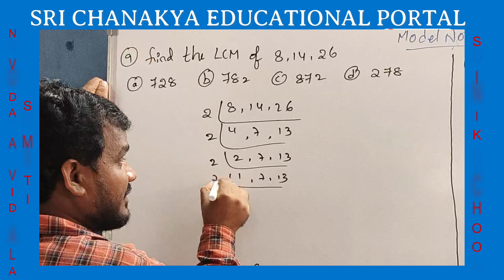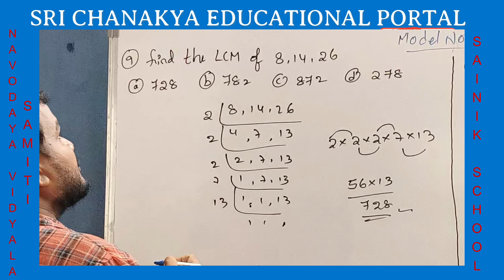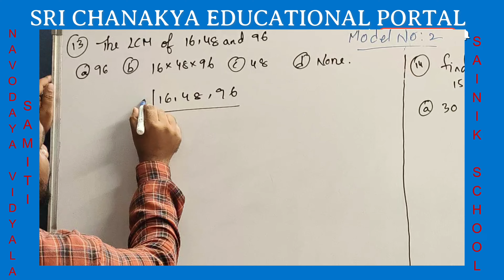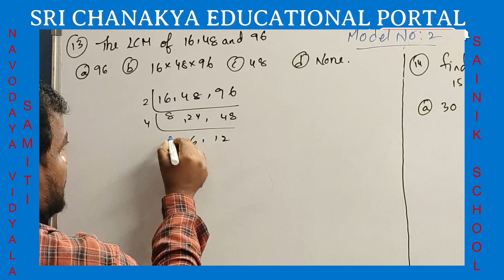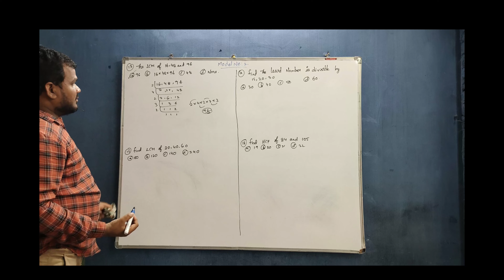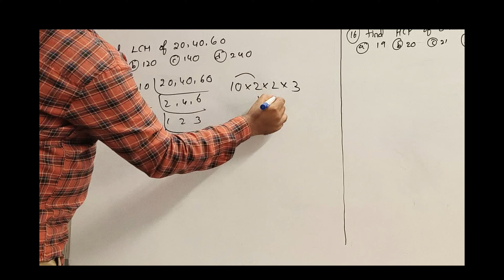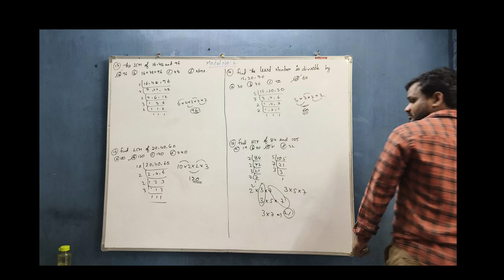NAVODAYA VIDYALAYA SAMITI SAINIK SCHOOL LCM&HCF PART-7 LIVE CLASSES